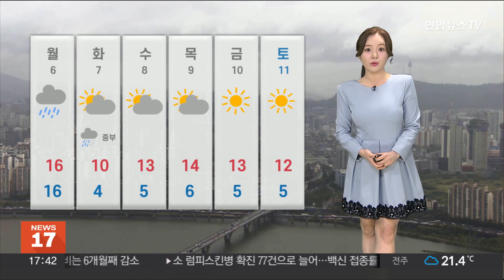[날씨] 내일부터 전국 강풍 동반 비…중부·제주 최대 100㎜ / 연합뉴스TV (YonhapnewsTV)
[날씨] 내일부터 전국 강풍 동반 비…중부·제주 최대 100㎜

오늘 하늘빛이 흐린 가운데 영동과 충청 이남 지방에 비가 오락가락 내리고 있습니다.

앞으로 이들 지역에 5~20mm의 비가 더 내리겠고요.

동해안에는 강한 너울이 방파제를 넘는 곳이 있겠습니다.

주말을 맞아 해안가로 나들이 가신 분들도 계실 텐데요.

안전사고에 유의해 주시기 바랍니다.

휴일인 내일은 전국에 강한 비구름이 발달하겠습니다.

따라서 내일과 모레, 전국적으로 벼락과 강풍을 동반한 요란한 비가 내릴 텐데요.

특히 중부와 제주도에 많은 비가 집중되겠고요.

내일 밤부터 모레 오전 사이에 시간당 20에서 최대 40mm의 강한 비가 쏟아지는 곳이 있겠습니다.

침수 등 비 피해가 없도록 미리 대비를 해주셔야겠습니다.

내일부터 모레 사이 수도권과 영서, 제주도에는 최대 100mm의 많은 비가 예상되고요.

그 밖의 지역에서도 20에서 많게는 80mm로 가을비 치고는 꽤 많은 양의 비가 예상됩니다.

연일 온화한 가을 날씨가 함께하고 있는데요.

내일부터 비가 내리며 기온이 점차 내림세를 보이겠습니다.

내일 아침 기온은 서울 15도 등으로 오늘과 비슷하게 출발하겠고요.

한낮 기온은 서울과 수원 20도, 세종과 대전은 21도까지 오르겠습니다.

남부지방의 기온도 살펴보면 대구 14도로 출발하겠고요.

한낮 기온은 대구 22도, 창원이 23도 등으로 오늘보다는 기온이 다소 내려가겠습니다.

비구름 뒤로는 날이 급격히 쌀쌀해집니다.

다음 주 초에는 서울의 아침 기온이 4도 안팎까지 뚝 떨어지는 등 초겨울 추위가 찾아오겠습니다.

심한 기온 변화에 건강 관리 잘해주셔야겠습니다.